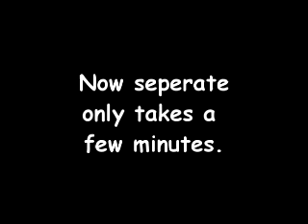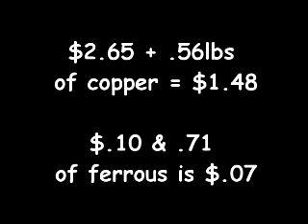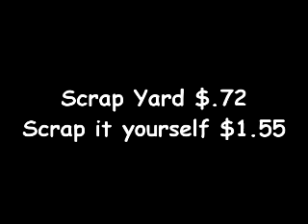how to scrap copper tv yolks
and lot more